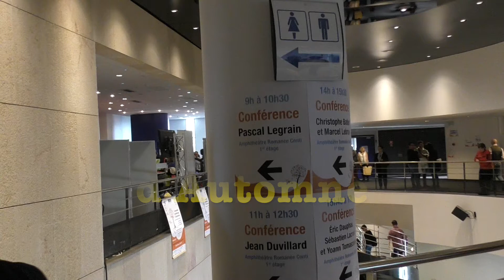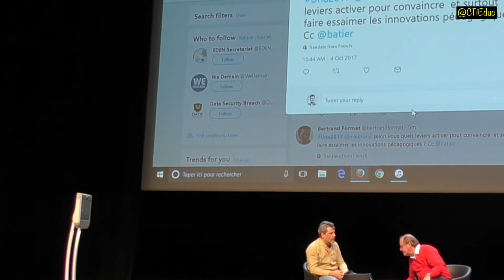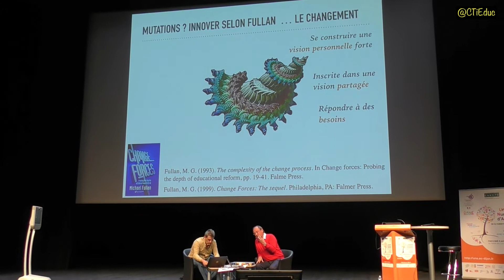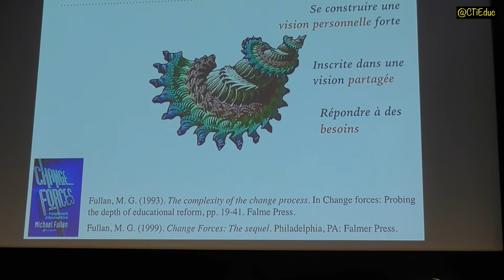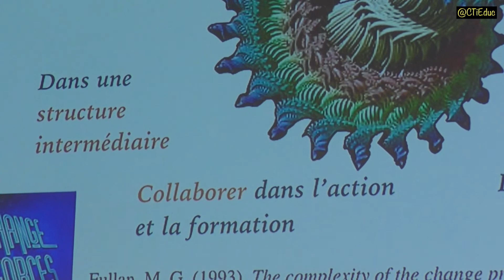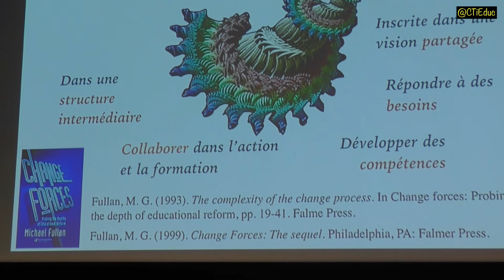Claude TRAN - Marcel LEBRUN et Christophe BATIER inversent la conférence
La classe inversée appliquée à la conférence ?
Marcel LEBRUN et Christophe BATIER proposent, lors de l'Université Numérique d'Automne, d'immerger le spectateur dans la conférence en permettant aux participants  de la préparer en posant leur question en amont sur twitter Mais également de la vivre en interagissant de la même manière en direct. Le thème de cette causerie : "Humanité numérique ou numérisée".
Dans cet extrait,:
"une innovation qui réussit est une innovation qui meurt !"
" Ne tuez pas trop vite une nouvelle idée . Arrêtez   de dire oui MAIS , dites oui ET ..."
" Les innovateurs de l'association Inversons la Classe! ont balisé le chemin pour échanger et partager;"